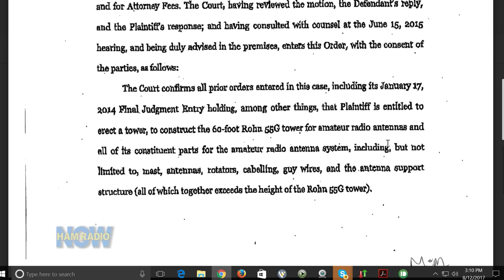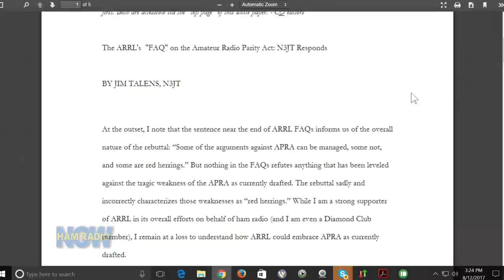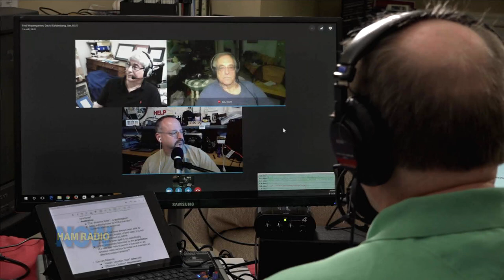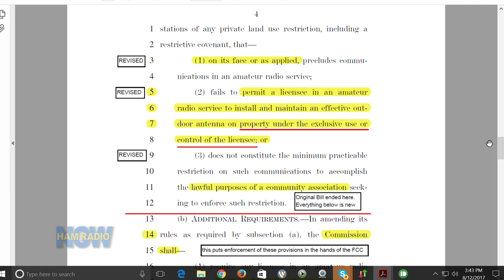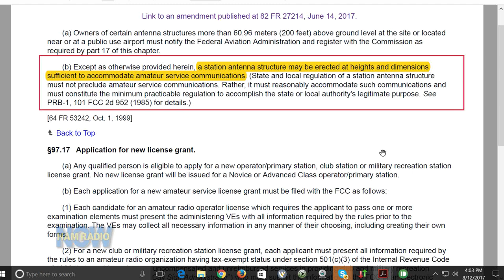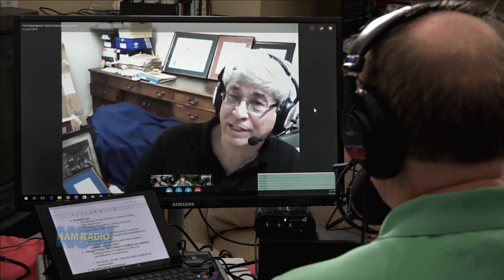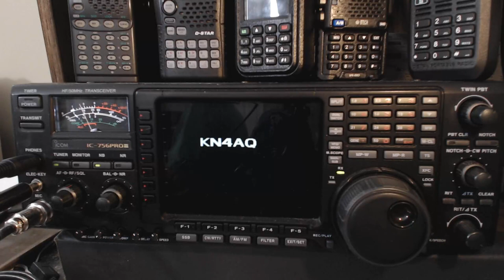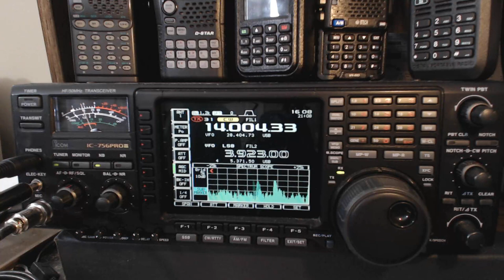HRN 342: It Ain't Parity Until We Say It's Parity (on Ham Radio Now)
UPDATE: December 30, 2022
The Amateur Radio Parity Act reached the Senate in 2016, but was stalled by Senator Bill Nelson, who opposed even the compromise language of HR 555. The Bill never passed. This show was produced before that 'resolution'.

Now, Ohio Rep Bill Johnson has introduced a new Bill aimed at antenna restrictions in HOAs  It was HR 9670 in the lame duck 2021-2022 Congress, introduced on December 22 (so no chance of passing before the session expired). But Johnson says he'll reintroduce it in the new 2023 session. The 'short title' of the Bill is  the "the Amateur Radio Emergency Preparedness Act" ("Don't call it the Parity Act 2.0" says one ARRL Director).

With that in mind, we present this episode as a historical prelude to considering the details of the new Bill, and we add a set of timecode links to discussion topics.

0:00 Intro
4:14 Gary introduces our guests, Fred Hopengarten K1VR and Jim Talens N3JT
12:49 Gary gives a brief background of the Parity Act. (note that he misspeaks at 15:00 saying that the FCC negotiated a compromise with the CAI. It was the ARRL, of course).
17:28 topic of 'substantial opposition' to the 'compromise' language of the final Bill (HR 555). Fred and Jim have both published articles and papers detailing what the don't like and what should change. The ARRL responded with a FAQ.
21:21 Why we're doing a show if all that's out there.
21:58 Fred says the correct meaning of CC&R is 'Common Covenants and Restraints' (not 'Codes, Covenants and Restrictions').
23:00 It's the Parity Act. 'Parity' with what? (turns out that's never defined).
24:54 Gary says he found seven main points of contention to discuss.
25:11 Installation requirements/Aesthetics. And the word 'may'. Getting stuck at the 'Prior Approval' step.
29:20 under CC&R, with no 'prior approval', ANY homeowner in the association can file a complaint (go to court) if the association itself doesn't act.
31:08 Aesthetics - the 'antenna killer'
36:05 Changing AND to OR in conditions the HOA must meet. Better starting point: 36:59.
43:19 ARRL declined to participate in this show. So... the Loyalty Oath (Code of Ethics) for ARRL Board.
47:46 Lack of prior approval (again). Cost and time of litigation.
50:01 Are the complaints about the Act 'likely events' or 'left field'? Good vs Perfect? More 'prior approval' (this seems to be really a key issue).
56:58 What's an 'effective outdoor antenna'? Just a two-meter whip, or all-band HF?
1:01:46 HOAs established only to maintain common areas and never considered antennas now have that authority? More 'prior approval'.
1:05:42 So what's the remedy for the 'no prior approval' paradox? (we punt to end of show)
1:06:19 'Exclusive Use' issue. Not an obvious 'no'. OTARD covers some common area use.
1:11:38 an HOA rule violation becomes a Federal Law violation
1:11:58 No enforcement mechanism. OTARD does NOT let HOA require 'prior approval'.
1:14:02 end of issues list. On to 'what to we do next'? Amend Senate Bill, then Conference Committee? Abandon this Bill and re-draft?
1:19:12 Encourage FCC to make rules that would be better than this legislation? Nobody's a fan of that, but if Bill passes, then yes.
1:20:37 Is 555 better or worse than what hams live with now? Worse. The 'Latches' defense.
1:24:18 What should we do next? Senate amendment/conference/new bill.
1:31:04 Fred thinks that the compromise Bill was a 'huge win' for the CAI.
1:34:29 If this Bill passes, is that the end? Can it be 'fixed' later? Probably not.
1:40:00 Goodbye to Fred and Jim. David and Gary continue to banter for a while.
1:54:41 Over and Out

ORIGINAL POST
The Amateur Radio Parity Act drew plenty of critics in its original form (HR 1301, the early days) from hams who thought the government shouldn't stick its nose into private contracts. After the ARRL and the CAI (Community Associations Institute) arrived at compromise language, the US House of Representatives was happy (and passed it), but ham critics accused the ARRL of 'selling out'.

More recently, several hams who are also lawyers crafted their own, considerably more thoughtful arguments about to why the compromise bill (now HR-555 and S-1534) is not good for Amateur Radio.

Two of them, former FCC attorney Jim Talens N3JT, and well-known antenna law attorney, author (and contester) Fred Hopengarten K1VR, join David and Gary to make their case.

If you want an explanation of what's in the Bill, pre- and post-compromise, check out HamRadioNow Episode 259 (Click-bait titled PokeHAM GOta). The link below will take you to the spot Gary starts his review.